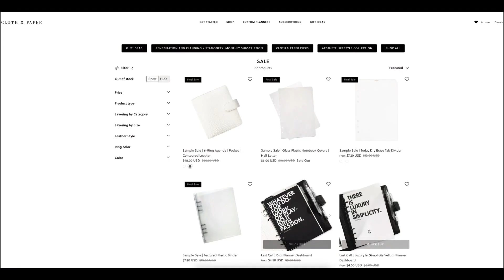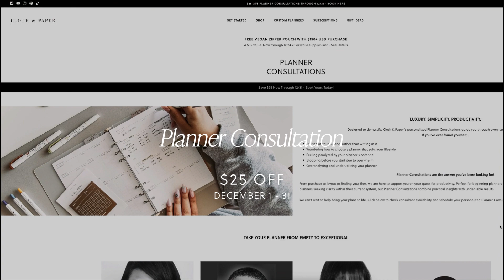End of Year Event! Grab Your Final 2023 Planner Deals + Exclusive Daily Gifts 🎁 | Cloth & Paper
It's time to bid 2023 a grand farewell with Cloth & Paper's biggest event of the year! Get ready to dive into our Year-End Event, featuring unique gifts and deals you won't find anywhere else. Welcome back to the Cloth & Paper channel! Get ready for an epic announcement as we unveil Cloth & Paper's much-anticipated End of the Year Event. 🎁 From jaw-dropping deals to exclusive releases, we're here to make your holiday season extra special. Here's what's in store:

🌟 New Releases: Brace yourselves for a stunning lineup of new releases. Expect chic planners and sophisticated stationery designed to leave you spellbound.

🛍️ Sitewide Sales: Dive into our site-wide sales extravaganza! Snatch your favorite planning essentials at unbeatable prices—stock up or indulge in that dreamy item you've had your eye on.

💫 Last Call Discounts: Don't miss our special discounts on select items in the Last Call collection. Grab these treasures before they vanish for good!

🎁 Free Gifts: We're spreading joy with surprise free gifts accompanying select purchases! It's our way of adding extra cheer to your shopping spree.

💼 $25 off Planner Consultations: Elevate your planning game with $25 off Planner Consultations throughout December. Get personalized guidance from our experts to start the new year with a bang!

📅 Mark your calendars and join us for this spectacular event—our End of the Year Event is the ultimate stationery haven! Don't miss out on the incredible deals, exclusive releases, and delightful freebies. Get ready to shop till you drop! 🎊

🎁 Sign up for the Planning + Stationery subscription box:
Each month you'll receive exclusive stationery items like notepads, inserts, sticky notes, page flags and more! For all the pen lovers, try our Penspiration Box. You'll receive rare and unique pens delivered to your door each month.

🎁 Sign up for the Aesthete By Cloth and Paper quarterly subscription box